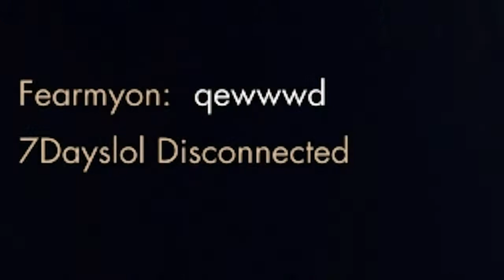Sniper Elite v2: Nazi Zombie Army [Fun Moments][Gone Sexual]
Craig (The guy who is in the telephone interview)
Ben (The fucking bad ass carrying us)
Ashley (The Voice in the distance).
I will be making more of these since they are great to do so thanks to everyone who is a part of it.